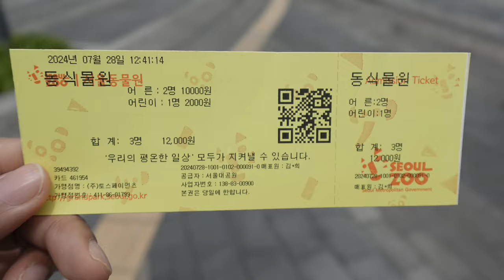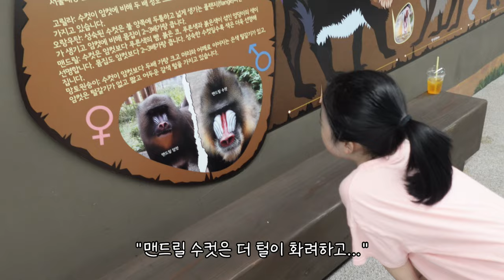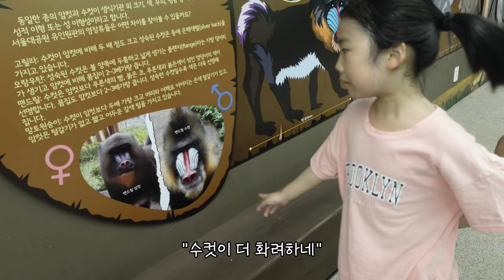우아한 방선생님의 과천 국립현대미술관 관람기 /서울대공원 동물원